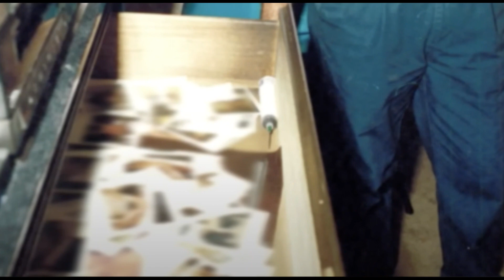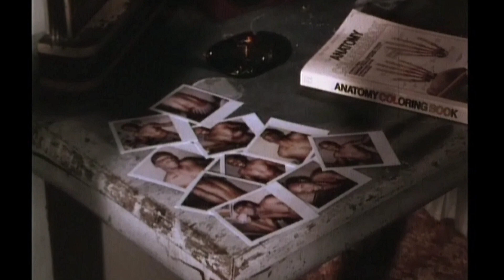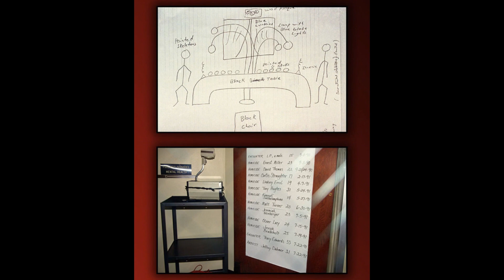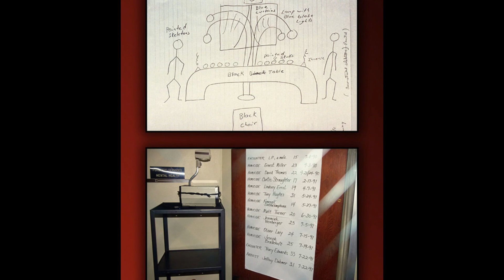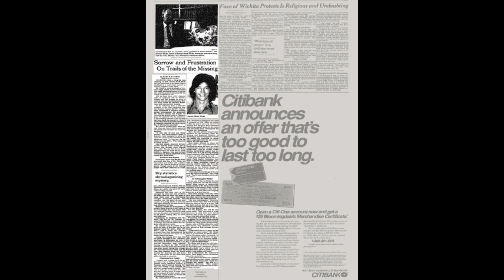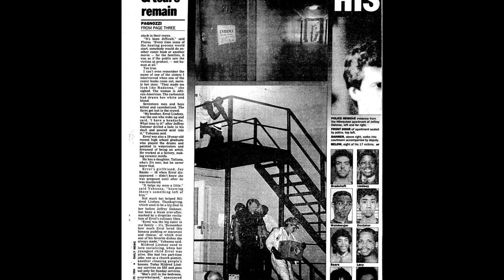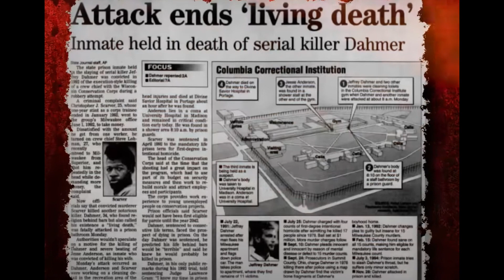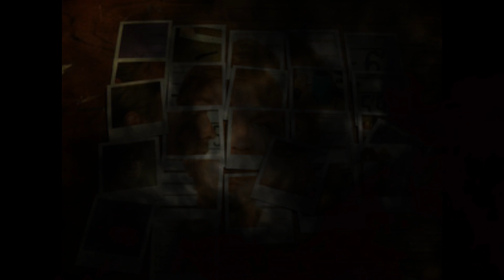Kỳ 4: Jeffrey Dahmer, Nỗi Kinh Hoàng Của Mọi Thời Đại (Phần 3).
Justice TV xin chào quý vị độc giả!
Hãy cùng đón xem 3 series về vụ án: Jeffrey Dahmer
Và để lại suy nghĩ của Bạn bên dưới phần bình luận chúng ta cùng hội ý nhé!.